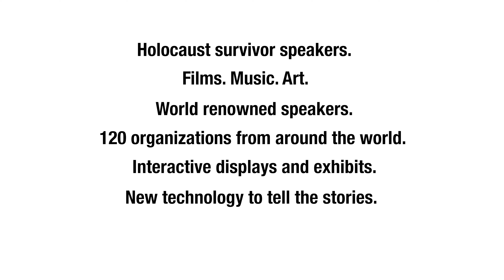Liberation75 Promo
We are thrilled to be launching Liberation75: The Global Gathering of Holocaust Survivors, Descendants, Educators and Friends!

This once-in-a-lifetime event will feature world-renowned speakers, workshops, panels, exhibits and performances!

To find out more about us please visit our